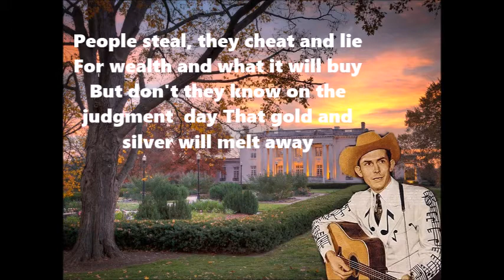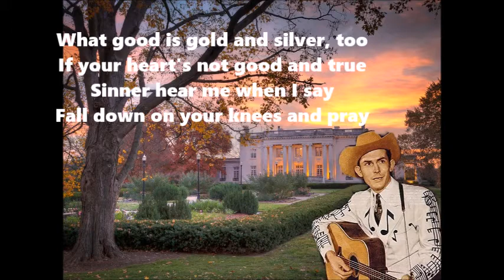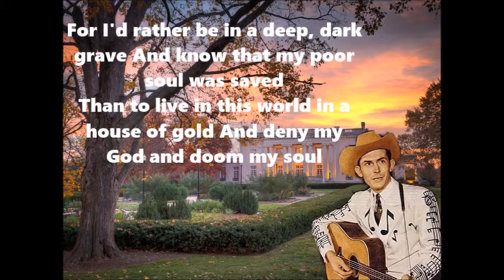House Of Gold Hank Williams with Lyrics